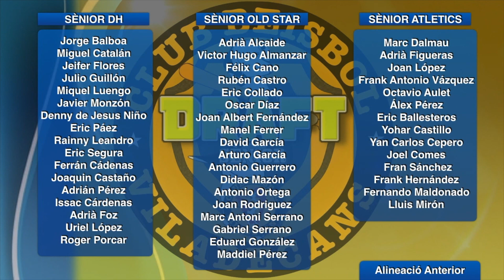DRAFT SÈNIOR DE BEISBOL - COPA CATALUNYA 2019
Por primera vez en el Club Beisbol Vildecans se ha hecho el DRAFT que habitualmente lo hacen NFL liga profesional de futbol americano.
Este es el resultado del DRAFT DE SÈNIOR DE BEISBOL
Tras un sorteo entre los entrenadores del Club de Sènior
Los nuevos equipos para la copa catalunya 2019 serán los siguientes;

SENIOR WHITE
Manager; Edgar Hernández
SÈNIOR YELLOW
Manager; Joan Rodriguez
SÈNIOR BLACK
Manager;Francisco Despagne